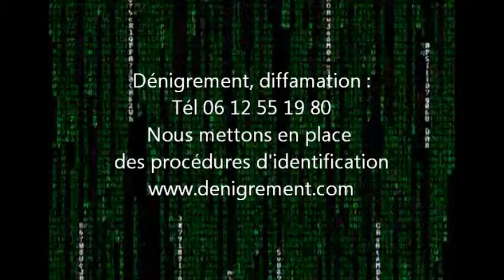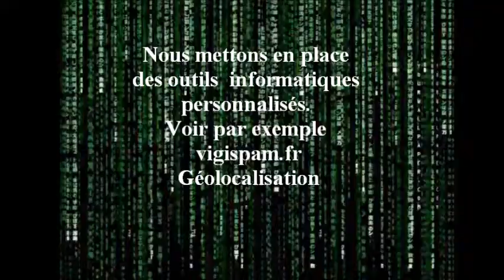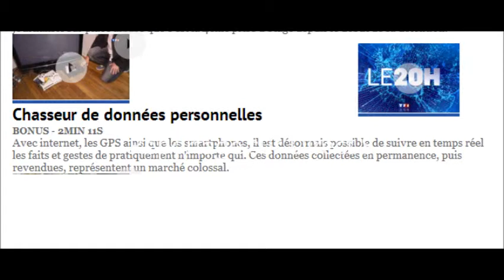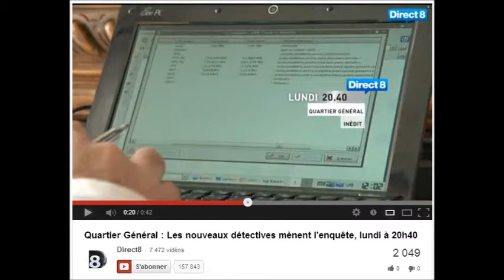Diffamation, dénigrement : détective privé, cyberdétective, Intelligence Artificielle,qui choisir ?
Faut-il faire appel à un détective privé traditionnel ou à un cyberdétective spécialisé en cybersécurité et en enquêtes numériques ? En tant que consultant en intelligence artificielle, je vous aide à comprendre les différences entre ces deux profils et lequel peut être le plus efficace pour répondre à vos besoins.

Diffamation et dénigrement : comprendre les enjeux
La diffamation consiste en la diffusion de fausses informations portant atteinte à l'honneur ou à la réputation d'une personne, tandis que le dénigrement est une critique injustifiée visant à nuire à la réputation d'une entreprise, d'un produit ou d'une personne. Ces attaques peuvent se produire de diverses manières :

Via des faux avis : Des avis négatifs falsifiés sur des plateformes d’e-commerce ou de services peuvent ternir la réputation d’une entreprise.
En ligne, par des forums ou blogs : Des articles ou forums de discussion peuvent diffuser des informations inexactes qui ternissent votre image ou celle de votre entreprise.
Quel est le rôle du détective privé face à ces situations ?
Le détective privé traditionnel dispose d'une expertise reconnue dans les enquêtes concernant la diffamation et le dénigrement dans le monde physique. Son rôle est de :

Collecter des preuves : Il recueille des éléments concrets (témoignages, preuves écrites, captures d’écran) qui démontrent la diffamation ou le dénigrement.
Identifier les responsables : En menant des investigations, le détective privé peut remonter à la source des rumeurs ou des accusations mensongères, et identifier les personnes responsables.
Agir légalement : Les preuves recueillies sont souvent utilisées pour soutenir une plainte en justice contre l'auteur des attaques.
Cependant, lorsqu’il s'agit d'attaques en ligne, les outils et compétences du détective privé peuvent être limités. C’est là qu’intervient le cyberdétective.

Le rôle du cyberdétective dans les affaires de diffamation et dénigrement en ligne
Le cyberdétective est un professionnel spécialisé dans les enquêtes numériques, capable de traquer les cybercriminels et de remonter jusqu’à la source des attaques sur internet. Dans le cas de diffamation ou de dénigrement en ligne, le cyberdétective utilise des outils spécialisés et l’intelligence artificielle pour :

Analyser les traces numériques : À l'aide de technologies avancées, le cyberdétective est capable de remonter aux adresses IP, d'analyser les métadonnées, et d’utiliser des techniques d’OSINT (Open Source Intelligence) pour identifier les auteurs de contenus malveillants.
Supprimer les contenus : Une fois les preuves collectées, le cyberdétective peut également travailler avec des experts en e-réputation pour demander la suppression des contenus diffamatoires sur les plateformes concernées.
Collecter des preuves numériques : Ces preuves, obtenues grâce aux enquêtes numériques, sont utilisables devant les tribunaux pour engager des poursuites.
Détective privé ou cyberdétective : qui choisir ?
Le choix entre un détective privé et un cyberdétective dépend de la nature de l’attaque et de l’environnement dans lequel elle s’est produite.

Si la diffamation ou le dénigrement est diffusé en ligne, notamment sur les réseaux sociaux ou des sites web, le cyberdétective est le professionnel le plus adapté pour mener des enquêtes numériques approfondies et collecter les preuves nécessaires à une action légale. Grâce à l’intelligence artificielle, il est capable de suivre et analyser les activités en ligne en temps réel.

Si la diffamation a lieu dans le monde physique (rumeurs, accusations dans un cercle restreint ou par courrier, par exemple), un détective privé traditionnel sera plus approprié pour effectuer des enquêtes de terrain, interroger des témoins, et constituer un dossier solide.

Dans de nombreux cas, une collaboration entre un détective privé et un cyberdétective peut être la meilleure solution pour traiter à la fois les aspects numériques et physiques d'une affaire de diffamation ou de dénigrement.

Prévention et protection de votre réputation
Que vous soyez une entreprise ou un particulier, il est essentiel de surveiller activement votre e-réputation pour détecter rapidement toute tentative de diffamation ou de dénigrement. Grâce aux outils d’intelligence artificielle, vous pouvez mettre en place une surveillance proactive des mentions vous concernant sur les réseaux sociaux et le web, et ainsi réagir rapidement en cas d’attaque.

Alain STEVENS
Depuis 1999
Intelligence artificielle - Informatique - Cybersécurité - Cybercriminalité